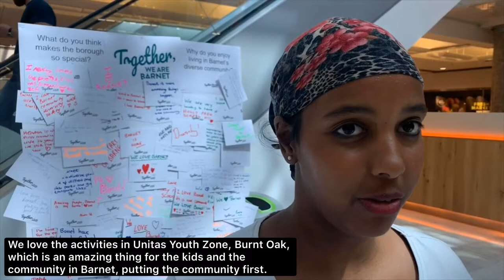Together, we are Barnet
We were in Brent Cross Shopping Centre last week, meeting residents, inviting them to our photo booth, and asking what they love most about Barnet’s diverse community.

If you missed us, you can still take part in our Together, we are Barnet campaign

Intizar Mohamed was one of the people we met in Brent Cross, and this is what she had to say: ☝️⬆️.